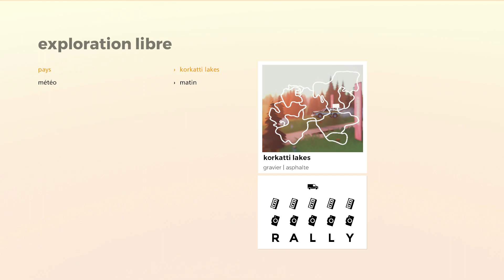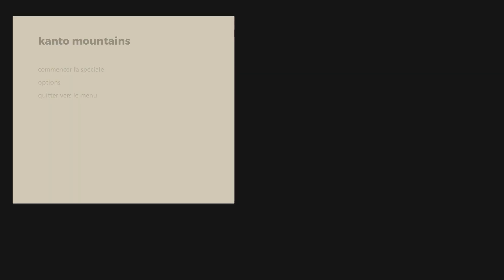ON PART EXPLORER KANTŌ MOUNTAINS !! - Ça me dit... Gaming - Art of Rally FR # 9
Avant de reprendre la prochaine étape de notre rallye, on s'offre un peu de temps libre en direction du Japon ou nous rendons à Kantō montains pour y trouver tout les secret.

Cela nous permettra de débloqué la prochaine exploration libre, de prendre de jolie cliché et bien d'autres choses, comme de profité de magnifique panorama.